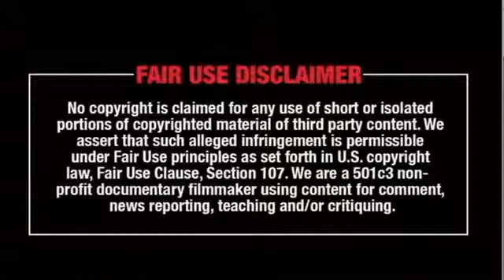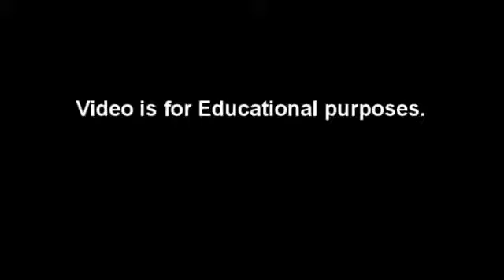Projevy Torontského požehnání 3.